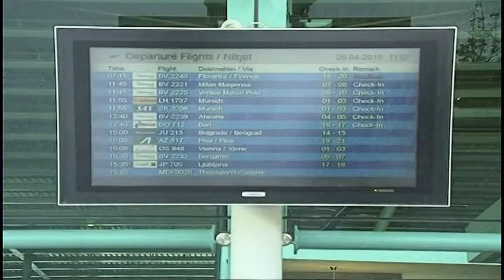KAPET NE RINAS BESNIK ÇOKA,I DENUAR ME 25 VITE PER VRASJEN E NJE POLICI NE 1997 LAJM